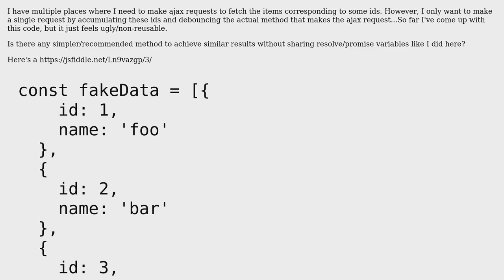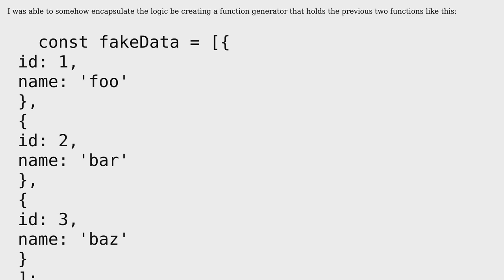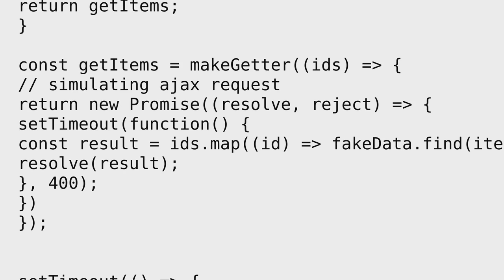Code Review: Accumulate ids to make a single ajax request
With thanks & praise to God, and with thanks to the many people who have made this project possible! You are responsible for your own actions.